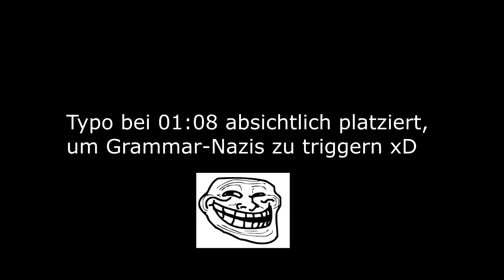NEUER HELD: MORIGESH Ability-Breakdown ► Paragon • GameaholixTV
Der neue Held ist der Sumpfgeist Morigesh im Körper einer armen Waldbewohnerung auf der Jagd nach Fey!

▒▒▒▒▒▒▒▒▒▒▒▒▒▒▒▒ • Wichtige Links! • ▒▒▒▒▒▒▒▒▒▒▒▒▒▒▒

▒▒▒▒▒▒▒▒▒▒▒▒▒ • Wir sind GameaholixTV! • ▒▒▒▒▒▒▒▒▒▒▒▒▒

Wir sind ein Streaming-Studio aus Hamburg und streamen als eingeschworene Gruppe von echten "GameAholiX" mehrere hundert Stunden im Monat Live-Content. Wir sind ECHT! Kein schnieker Anzug, kein Sell-Out, keine unnötige Werbung, oder Zielmarktgruppenanalyselabla-Content!

• Derber Humor, für derbe Kerle - oder Kerlinnen! •

Wir organisieren Events, Unterhalten Dich auf Twitch und YouTube organisieren uns in eSport und für die Community! Du wirst uns lieben, oder nicht verstehen, aber ganz bestimmt wirst Du uns bald kennen =)

• Die Köpfe von GameaholixTV sind •

► Victo [Malte]
► Uriel [Björn]
► Valle [Valle]
► Beneos [Ben]
► Andy [Andreas]
► Cuality [Jan]
► Ice [Selçuk]

... und unseren superfleißigen Moderatoren, die jeden Tag die Leute mit Infos, Ordnung und miesen Kalauern versorgen! Beste Menschen!

▒▒▒▒▒▒▒▒▒▒▒▒▒▒▒▒▒ • Rechtliches! • ▒▒▒▒▒▒▒▒▒▒▒▒▒▒▒▒

Die von Ihnren konsumierten Medien könnten Spuren von Satire und Sarkasmus enthalten! Lerne damit zu leben! Für das gezeigte Videomaterial liegt eine Duldungserklärung (Zur Verwendung des Spielmaterials) des Publishers bzw. des Entwicklers vor.